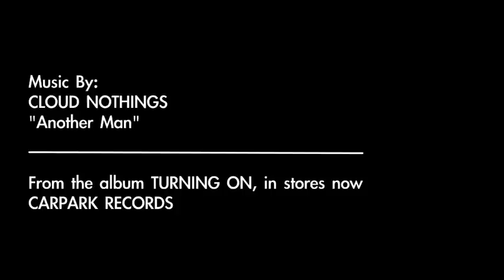Inside GQ's 'Glee' Gone Wild Photoshoot - The Hit TV Show and the Women of GQ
Glee Gone Wild: inside GQ magazine's exclusive photoshoot

Starring: Dianna Agron and Corey Monteith
Featuring: Lea Michele